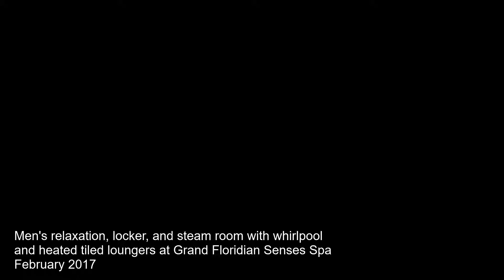Grand Floridian Senses Spa Men's Area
This is the relaxation room, locker room, and wet room complex that includes the heated tile loungers, whirlpool, and steam room. Sorry I didn't get a better view of the refreshments. They were good, limited selection. Taken February 2017.